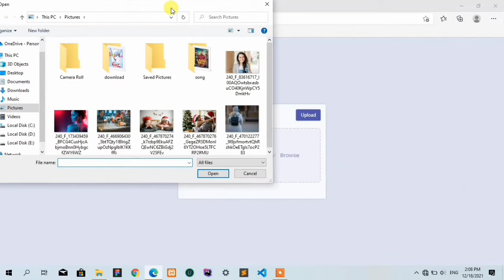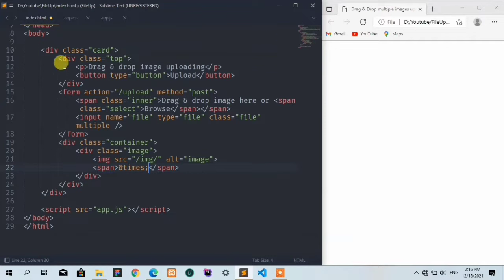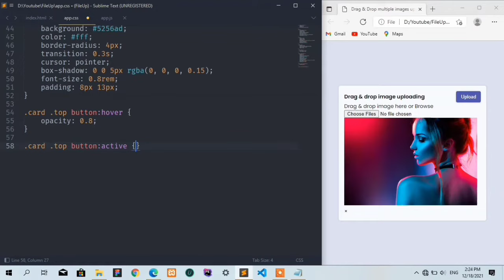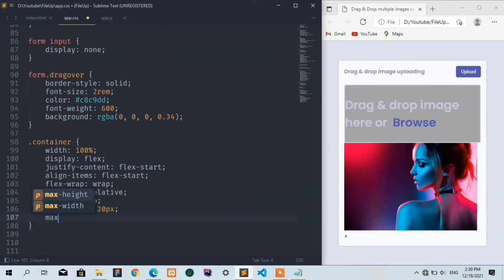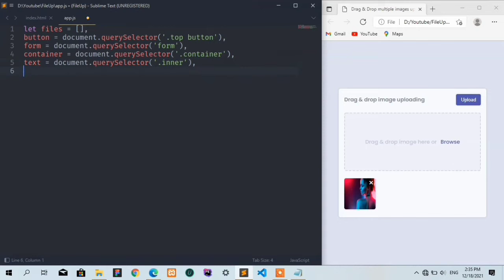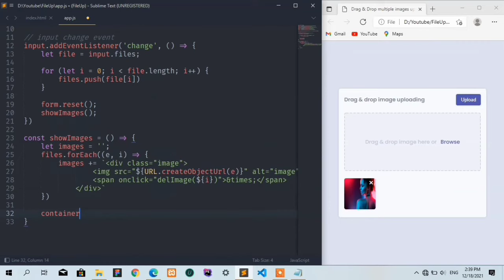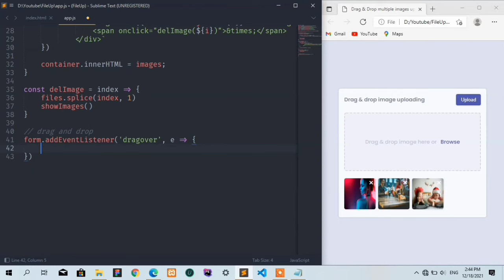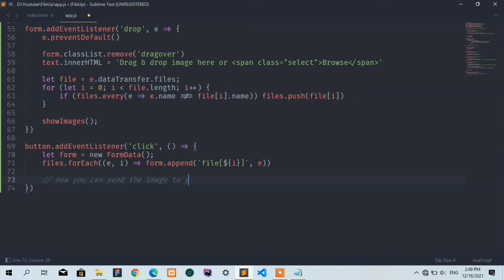Drag & drop multiple images preview with delete button | Web Code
In this video you will learn to show how to show preview of multiple images using drag & drop api.

Note:-
I focused on how to show show preview but you can also add condition to checking file extension in for loop.

Share _ Like

For any issue comment